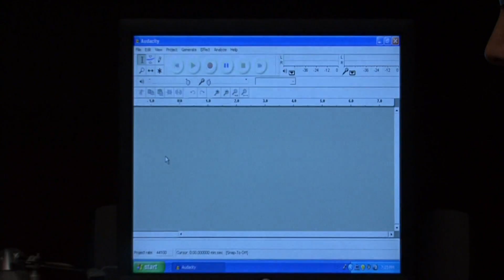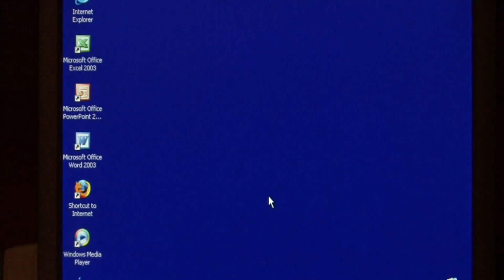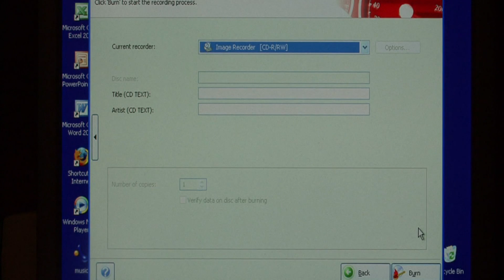Computer Skills & Shortcuts : How to Use a Computer to Transfer LPs to CDs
Using a computer to transfer vinyl LPs to CD or a hard drive is simple with a USB turntable and free software such as Audacity. Transfer audio from vinyl and burn CDs with an IT specialist in this free video on digital music.